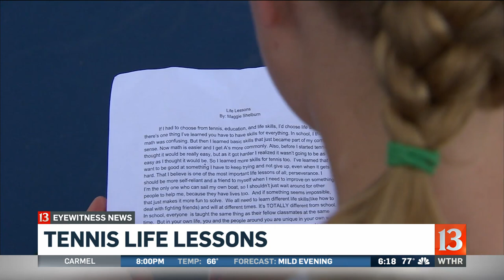Tennis Life Lessons